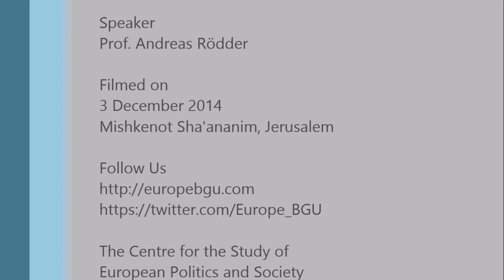Europe 1914, 1939, 1989, Does History Teach Anything? - Prof. Andreas Rödder.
Prof. Andreas Rödder, a Senior lecturer of the department of Contemporary History at the Johannes Gutenberg University of Mainz, in a talk of the lessons from World Wars that History gave Europe, and whether or not they have been taken.